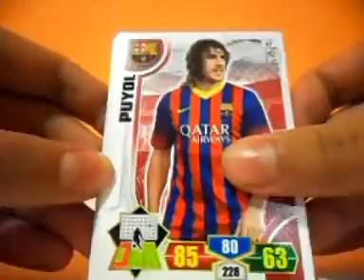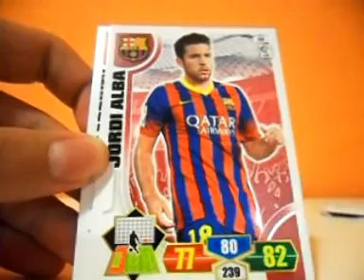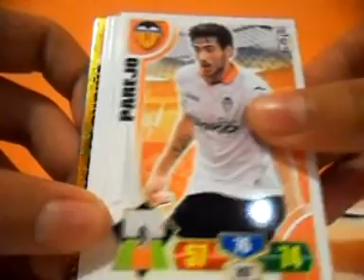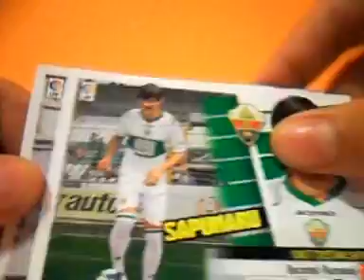CAMBIO + REGALO DE GERARD RIBERA ARQUES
GRACIAS GERARD!!!